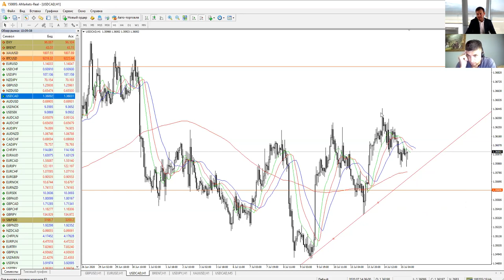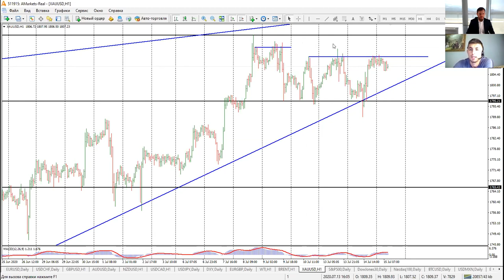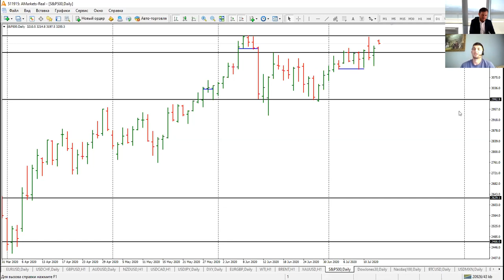Артем Деев vs Виталий Кухта: торговые идеи по USDCAD, Brent, EURUSD и USDCHF | AMarkets